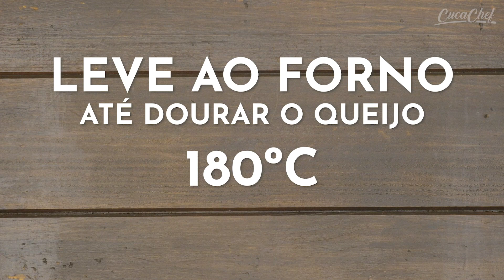Lasanha de frango | CucaChef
INGREDIENTES
✔️1 peito de frango ja cozido
✔️Sal
✔️Azeite
✔️1 tomate picado
✔️4 colheres de sopa de polpa de tomate
✔️Mix de pimenta
✔️1 caixa de creme de leite
✔️Salsa picada

Molho Branco
✔️Sal

Recheio
✔️12 fatias de queijo muçarela
✔️3 folhas de lasanha fresca

Cobertura
✔️200 gramas de queijo mussarela ralado